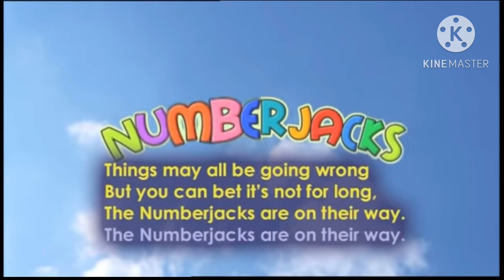Numberjacks Theme (Super Loud)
Note: I Still Loathe Numberjacks